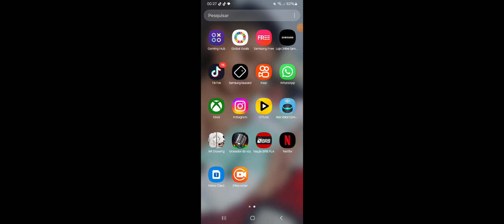9 de abril de 2024